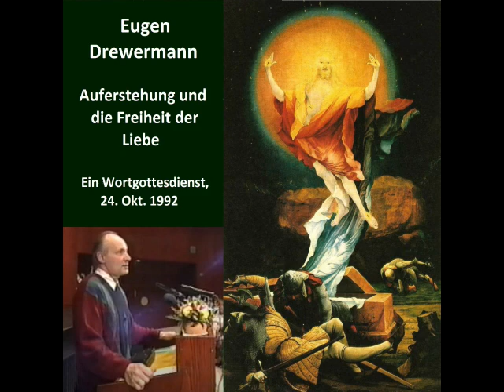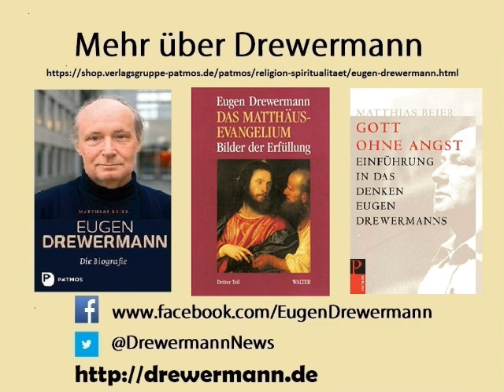Drewermann: Hört auf die Jugend! Auferstehung & die Freiheit der Liebe. Gottesdienst mit Live Musik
Eugen Drewermanns Gottesdienst vom 24. Oktober 1992, gehalten in der Aula des Goerdeler-Gymnasiums in Paderborn.
Thema: "Auferstehung und die Freiheit der Liebe. Hört auf die Jugend!" Kein Gott der Toten, sondern der Lebenden.

Texte für Drewermanns Predigt sind Matthäus 22:23-33 Die Frage nach der Auferstehung, eine Frau, sieben Männer; 1. Mose 38:1-12 Die Geschichte Onans.
Live Musik von Norbert Soemer, Klavier, und Jorin Jorden, Cello, Städische Musikschule Paderborn. Edward Elgar, Cello Konzert in E-Moll Op. 85; Robert Schumann, Fantasiestücke, Op. 73.

Bild: Matthias Grünewald, Isenheimer Altar, Auferstehung.

Der Text der Predigt findet sich, leicht überarbeitet, abgedruckt in: Eugen Drewermann, Das Matthäusevangelium: Bilder der Erfüllung, Band 3.